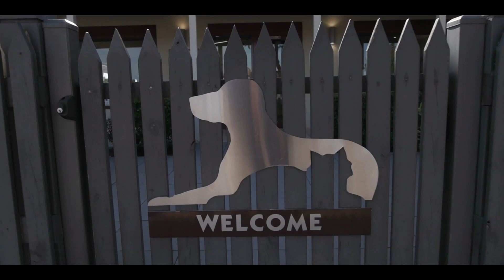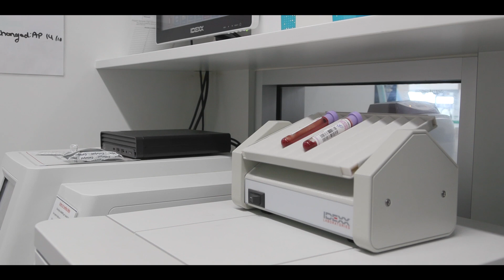Gawler Animal Hospital 2023 Tour